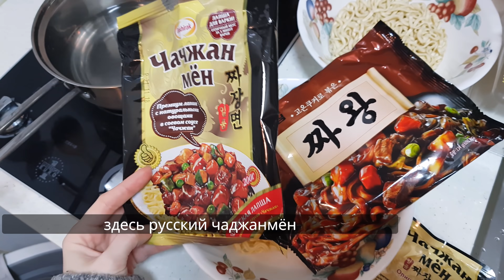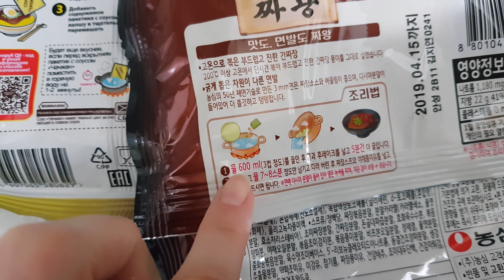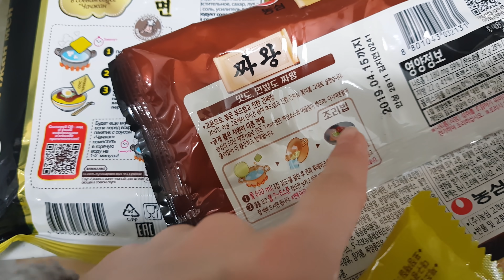РУССКИЙ VS КОРЕЙСКИЙ ЧАЧЖАНМЁН ЧТО ВКУСНЕЕ??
ВЛОГИ ВЫХОДЯТ КАЖДЫЙ ДЕНЬ КРОМЕ ВТОРНИКА И СРЕДЫ